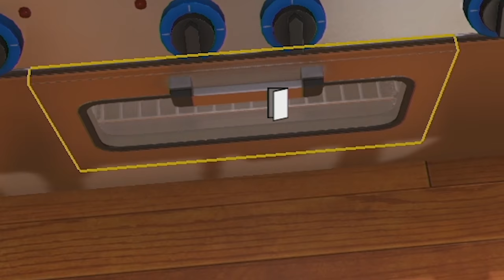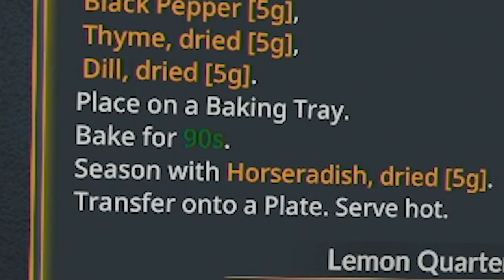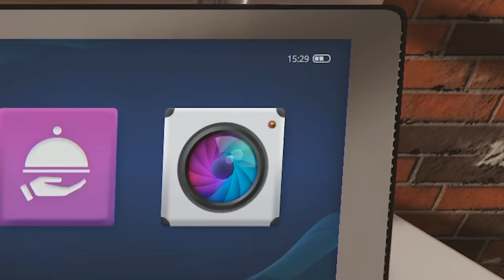Sternekoch Kalle alla! | Cooking Simulator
Heute mach ich euch den Sternekoch bei Cooking Simulator!